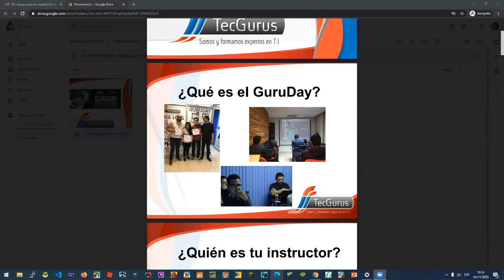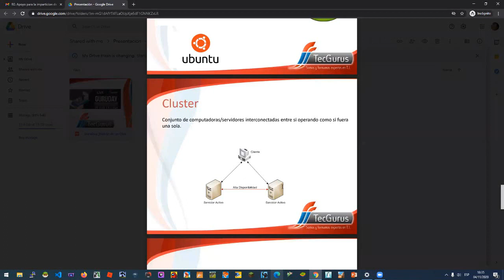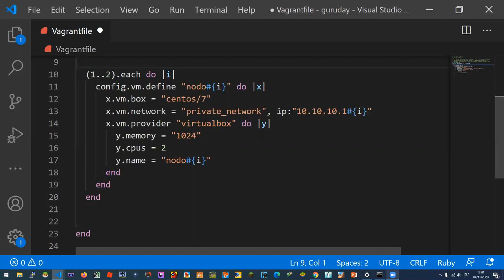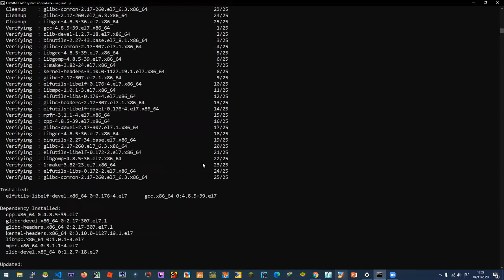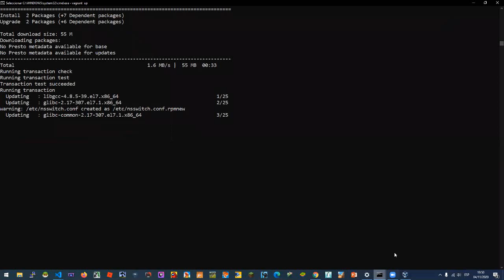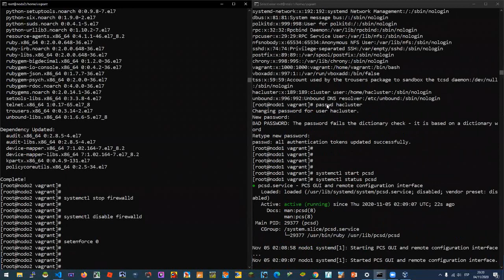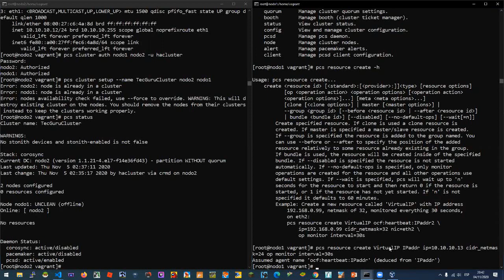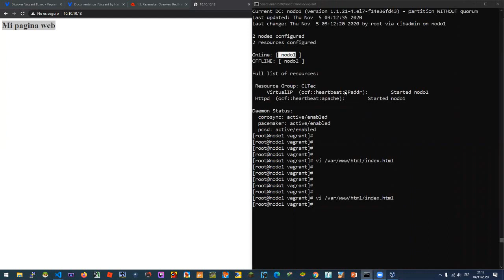GuruDay Diseño de un Clúster de alta disponibilidad en Linux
Aprende como crear un cluster utilizando Servidores Linux para aplicaciones web.

💥Obtén mas información de nuestro curso mandando un WhatsApp con tu nombre, email al con gusto te atenderemos.